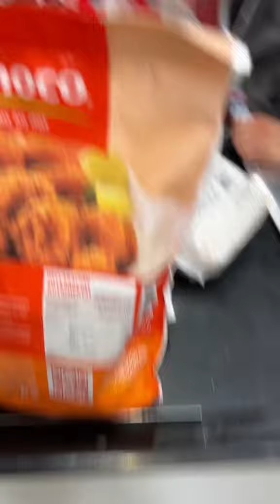fyp foryoupage costco fresasconcrema viral parati emprendimiento minipancakes